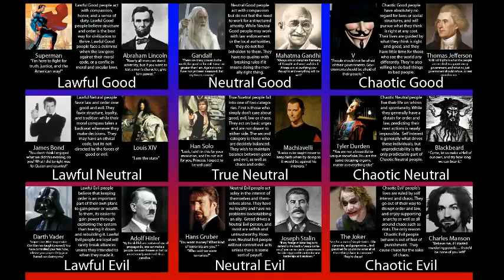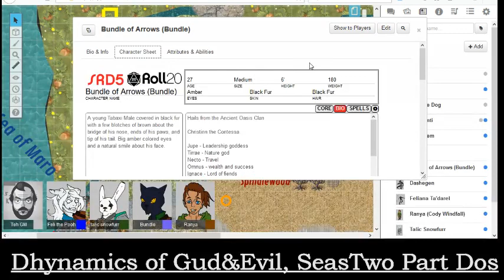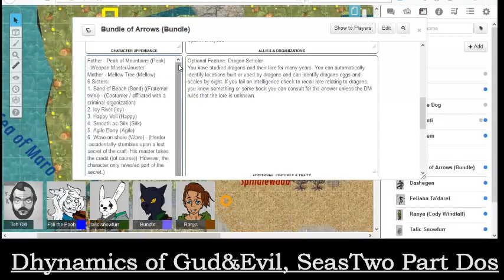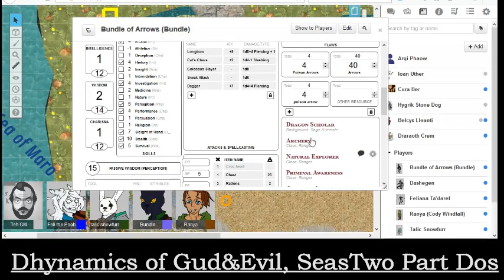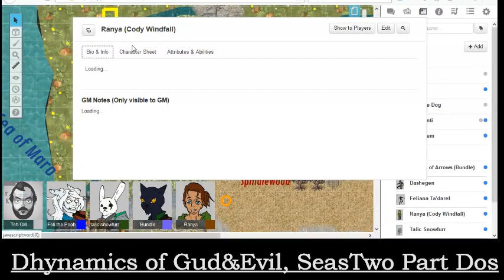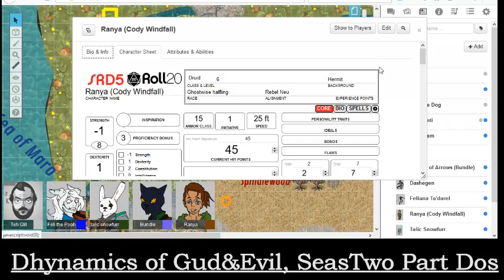Dynamix of Gud&Evl, Season Two Part 2: Such Hospitality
The Crew make their way through Guest Services and get comfortable for a change.

Bundle- NovaPierce1